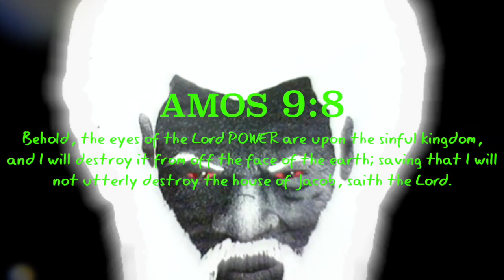The Glorious Chariots Of The Lord Are Here